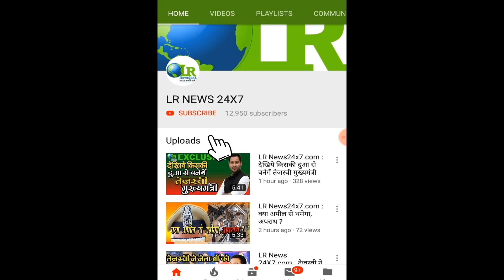LR News24x7.com:लोजपा सुप्रीमो राम विलास पासवान ने किया महागठबंधन को चैलेंज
LR News24x7.com:
लोजपा सुप्रीमो राम विलास पासवान ने किया महागठबंधन को चैलेंज